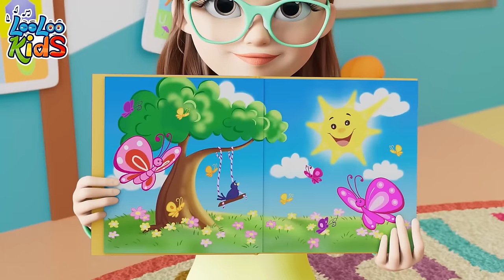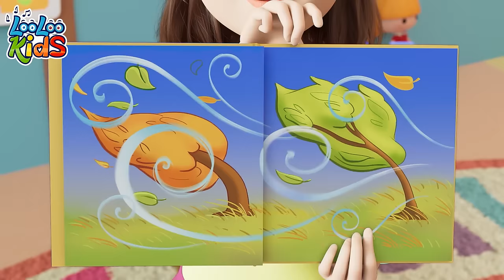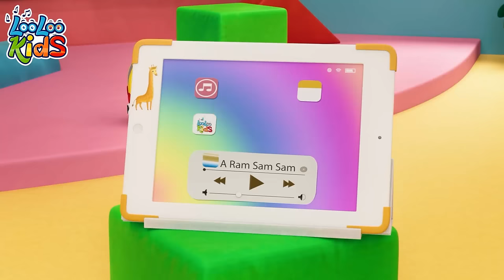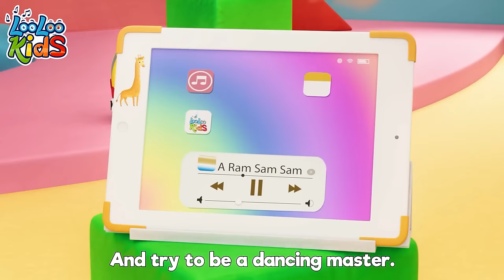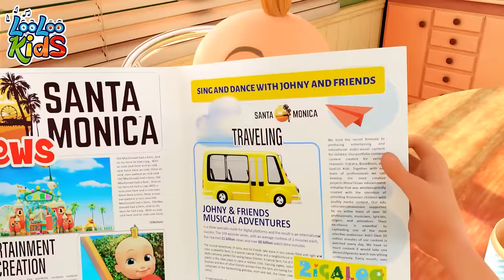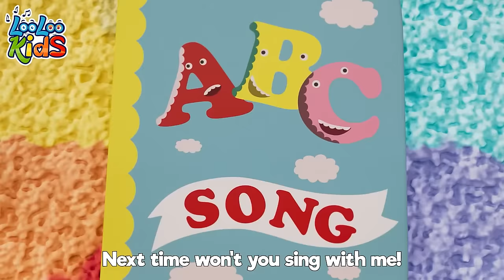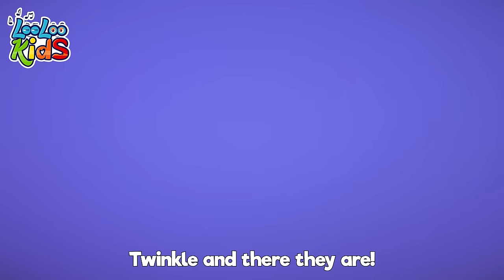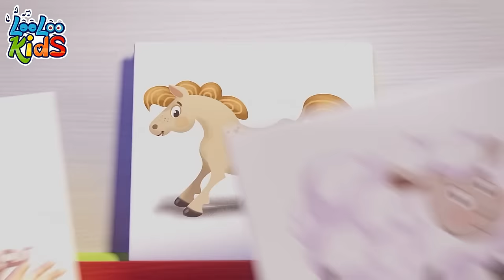👆 One Little Finger: 2 Hours of LooLoo Kids Interactive Songs - Learn and Play!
🎬 Welcome to another delightful episode on "PlayfulExplorers"! 🌟 Today, we're excited to share yet another captivating LooLoo Kids song that's perfect for your little ones. 🎶👶

📖 In this video, watch as our animated characters bring to life a classic nursery rhyme/educational tune (specify the song type). Each of our videos is crafted with love and care, ensuring your children are entertained while they learn. 🎨🧠

Share the joy of music and learning with your friends and family. 💌👨‍👩‍👧‍👦